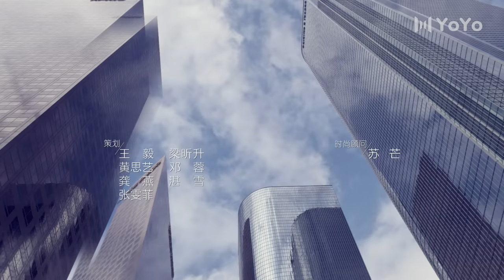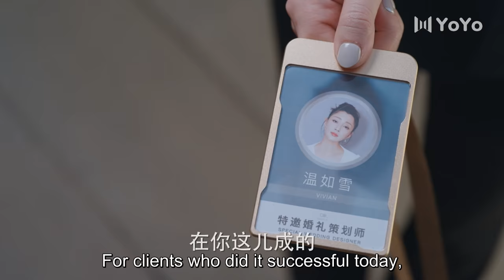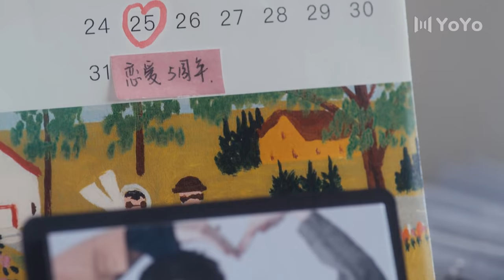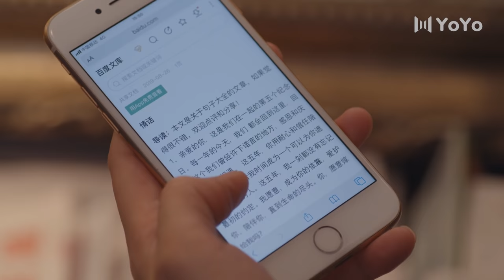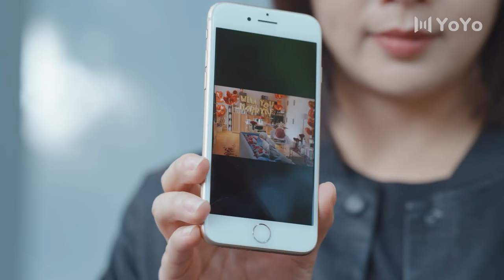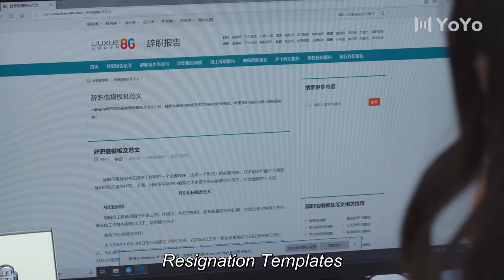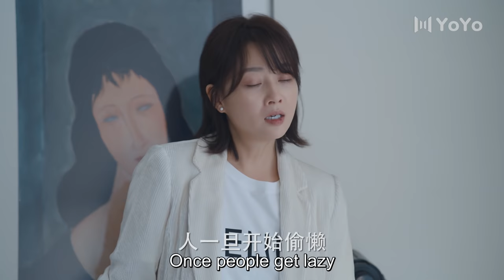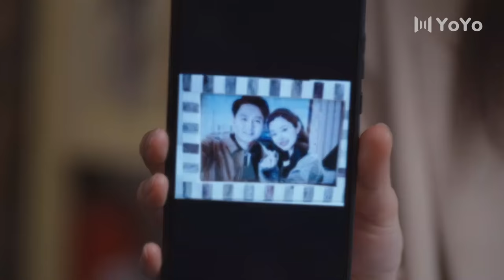[ENG SUB] Brilliant Girls 01 (Yin Tao, Song Yi, Angel Zhao, Wei Daxun)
🕒Schedule: Every day one episode at 22:00 (GMT+8)

Drama name: Brilliant Girls
Genres: Urban, Romance
Episodes: 43
Also known as: 涩女郎 / 爱的理想生活

💕Cast:
Wen Ruxue - Yin Tao
Dai Xixi - Song Yi
Wen Xiaoyang - Angel Zhao
Ding Huiqiao - Nita Xia
Duan Xu - Wei Daxun